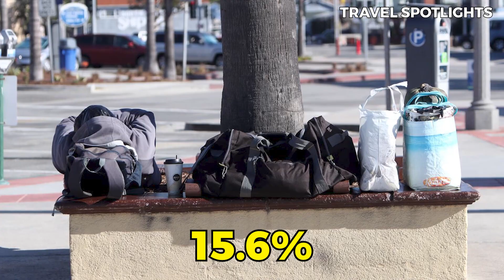10 Worst Places To Live In Rhode Island - The Unsung Side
Picturesque landscapes and historic allure are what comes to our mind when thinking of Rhode Island. However, there are still pockets where economic hardships, high crime rates, and other issues tarnish the living experience.
Join us on this journey as we navigate the complexities of the worst places to live in Rhode Island!

1) Watch the videos all the way through
2) Watch a suggested video from this channel at the end of the video